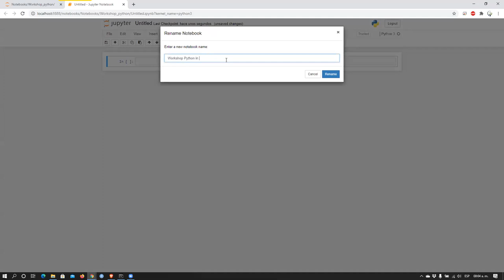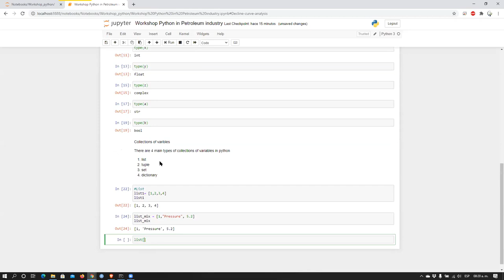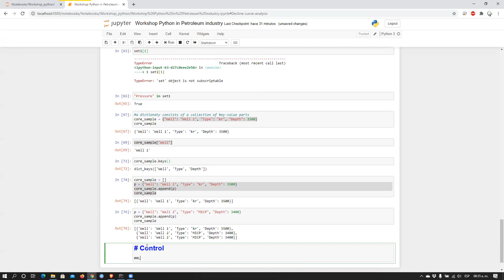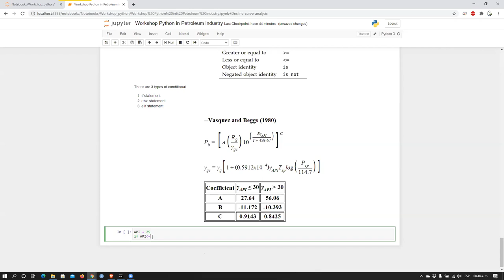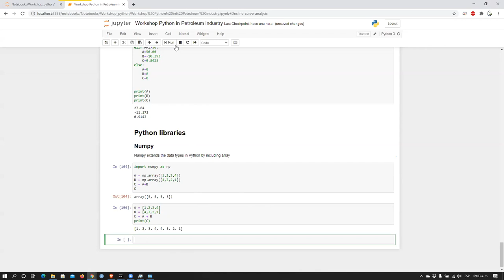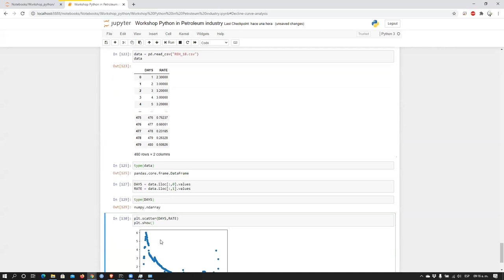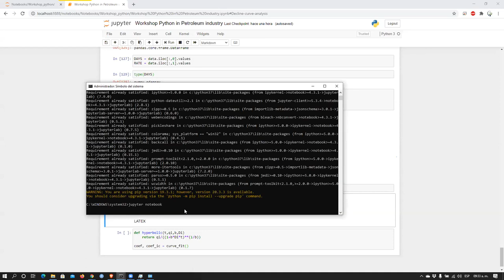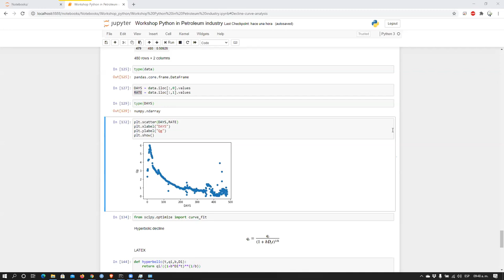Python for Oil and Gas | SkolarGate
Python is a widely-used programming language in the field of digitalization. Python in Oil and gas also plays an important role.